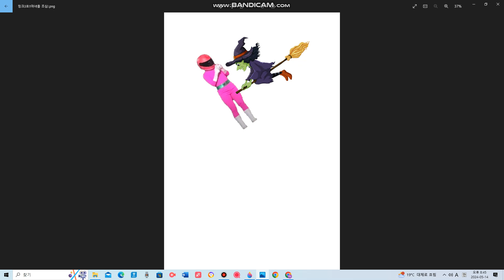저주마법을 막아라 [핑크레이디 클래식]